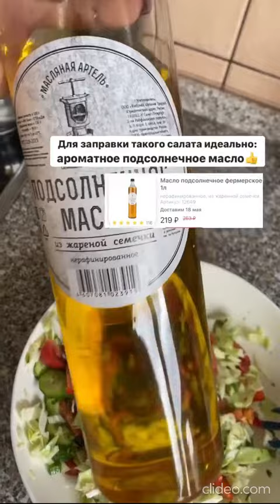Летний овощной салат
Съедобно-выгодный блог
🍅 АЛЕСЯ- главная по продуктам
⬇️⬇️⬇️ ВСЕ КОДЫ И АКЦИИ
skidkoedka.ru

Ингредиенты:
Капуста
Огурцы
Помидоры
Рисовый уксус 1 столовая ложка
Ароматное подсолнечное масло
Зелень

Приготовление:
Нарезать овощи, зелень, соль по вкусу, немного рисового уксуса, масло. Рисовый уксус дает легкую кислинку.